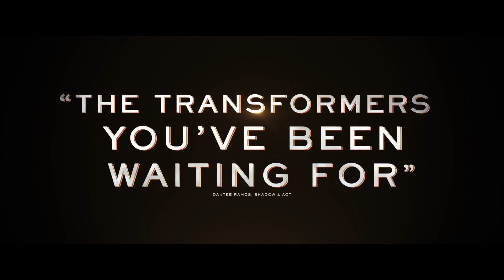Transformers RISE OF THE BEASTS REVIEW | IS IT JUST AS BAD AS THE OTHERS!?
The newest Transformers movie, Transformers Rise of The Beasts is officially out following the events of Bumblebee taking place in the 1990's. Darius goes over if this movie was worth watching in the theatres or was it just as bad as the others.?